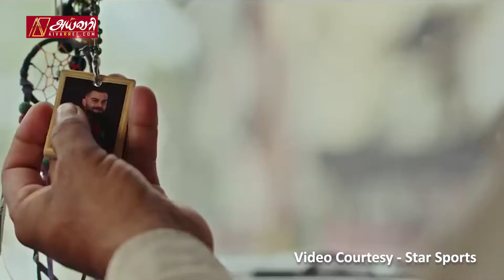ஆசியக் கிண்ண போட்டிகள் இன்று ஆரம்பம்